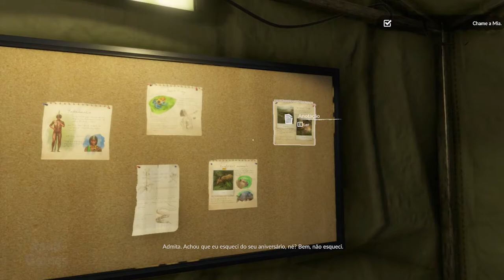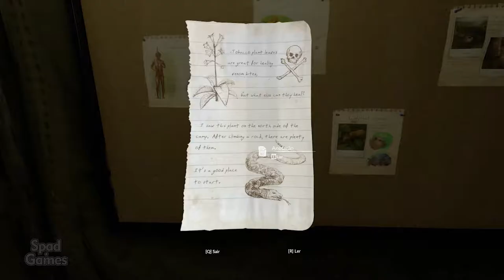GREEN HELL (Gameplay em Português)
Título: Green Hell
Gênero: Indie, Simulação
Desenvolvedor: Creepy Jar
Distribuidora: Creepy Jar
Data de lançamento: 5/set/2019